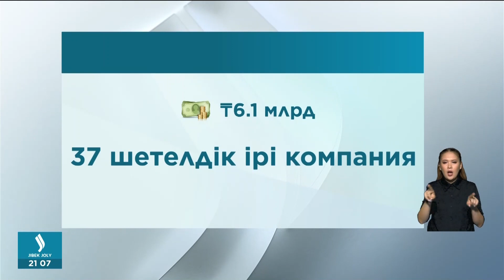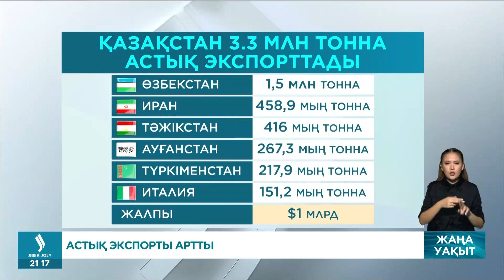«Жаңа уақыт» бағдарламасы. 20.09.2022. Jibek Joly TV